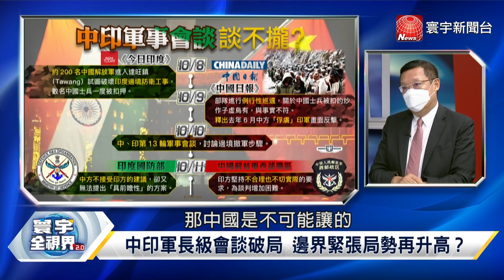P4 中印邊境談不攏再度緊張 印度被包圍軍力難負荷？【寰宇全視界】 20211013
邊境撤軍提案沒共識 中印軍長級會談不歡而散
中印軍長級會談破局 邊界緊張局勢再升高？
中國在中印邊境建造基礎建設？ 為下一波衝突準備？
中國軍隊將於邊境長期駐紮 印度如何反擊？
中印會議前示威？ 200名解放軍"巡邏"爭議地區
拉攏鄰國！ 印度與斯里蘭卡簽訂港口投資協議
中、印搶投資 斯里蘭卡如何在兩大國間抉擇？
歐亞時報：印度無力阻擋中、巴進攻
中國、巴基斯坦兩面進攻 印度軍力難負荷？
銀彈、子彈都不足！ 印度軍事儲備成致命弱點？
逆轉態勢？ 印度可能與中國、巴基斯坦談和解？
彭博：印度與台灣洽談七十五億美元晶片廠計畫
台、印合作生產晶片關係升溫 中印關係再受影響？
"抗中"盟友都能合作？ 台、印還能繼續往下走？